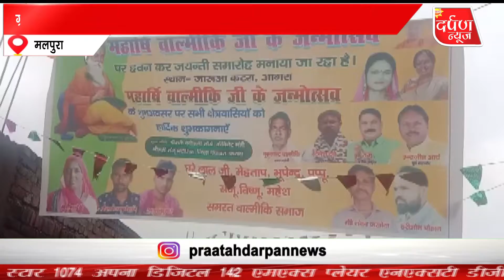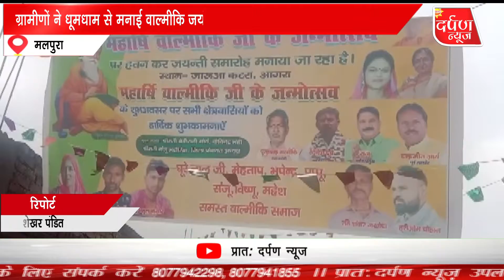AGRA | ग्रामीणों ने धूमधाम से मनाई वाल्मीकि जयंती पूर्व मेयर ने किया कार्यक्रम का उद्घाटन